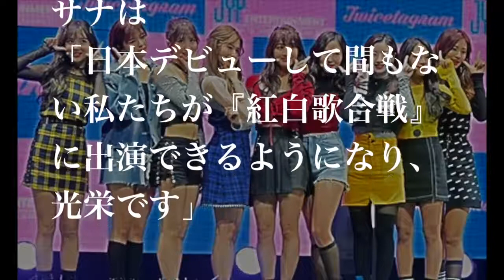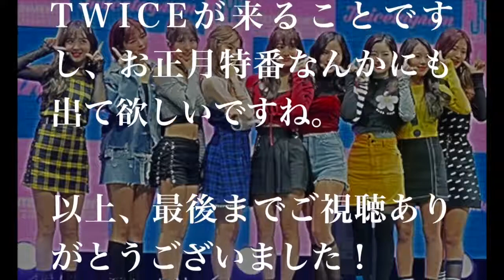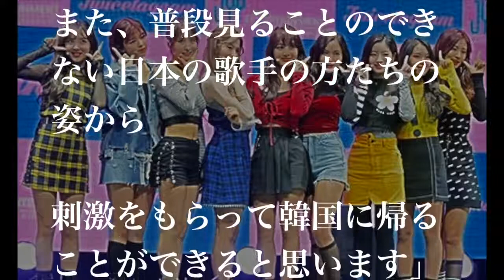【TWICE】紅白選出の決め手は？サナが語る紅白への抱負とは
【関連動画】 트와이스 홍백가합전【TWICE・紅白決定】Hey!Say!JUMPも紅白決定！